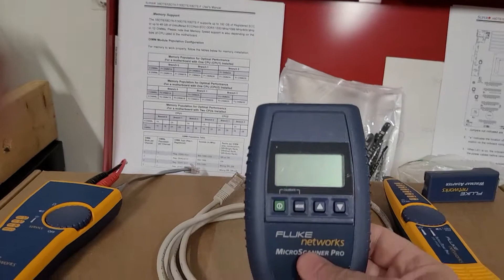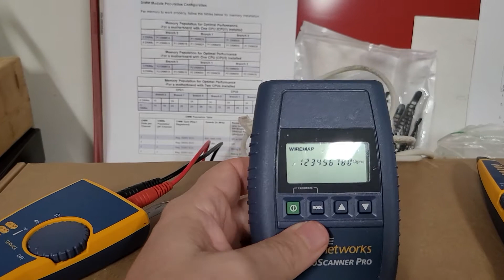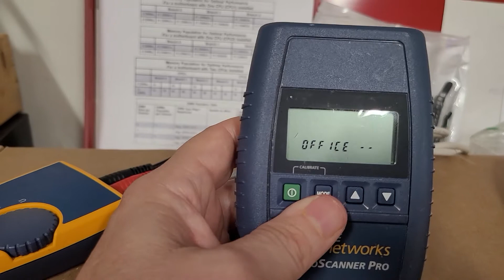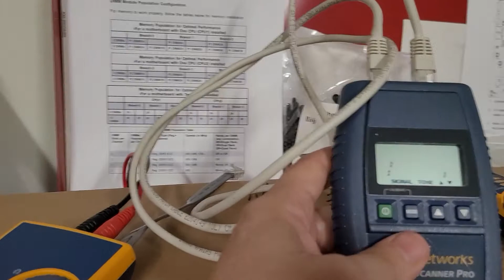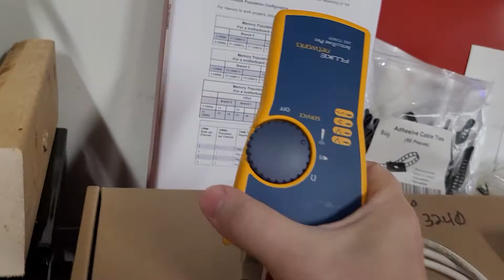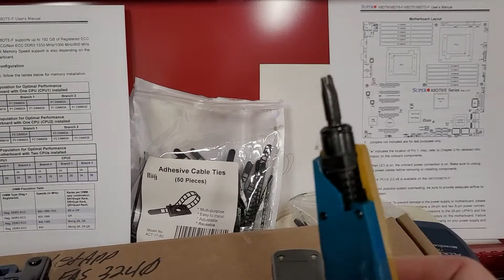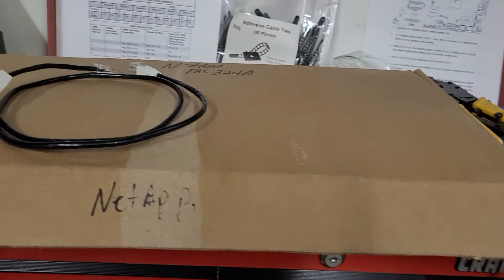IT tools for making and testing CAT 5 6 and 7 cables for your IT Lab and home needs.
IT tools for making and testing CAT 5 6 and 7 cables for your IT Lab and home needs.  I do and don't like making CAT cables.  It takes time and over time I found ways to shorten the work in making them. This video talks to both the cable setup and the tools you need to make your cables right.  Please refer to the related links for more info on making a cable from start to finish and top 10 tester out there to pick from.

Keep enjoying and the learning!

I defer to this sites for the people who made them did a great job...